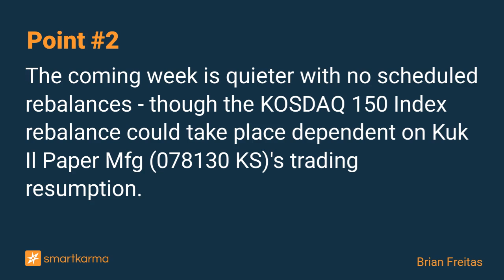Index Rebalance & ETF Flow Recap: STAR50, HSCEI, CSI300, KOSDAQ150, Japan Post Bank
This recap highlights Insights covering Asian index rebalances (announcements/ forecasts/ IPO Fast Entry/ M&A driven changes). We also highlight large flows into and out of Asia focused ETFs.
-  by Brian Freitas on China Shenhua Energy Co H in Event-Driven

Key points:
1. There were a bunch of rebalances on Friday across Asia resulting in big flows across multiple stocks and countries.
2. The coming week is quieter with no scheduled rebalances - though the KOSDAQ 150 Index rebalance could take place dependent on Kuk Il Paper Mfg (078130 KS)'s trading resumption.
3. Inflows to China and Taiwan ETFs while Korean ETFs had outflows. Market volatility resulted in redemptions from iShares MSCI Emerging Markets (EEM) and IShares MSCI Min Vol Emerging Markets (EEMV).